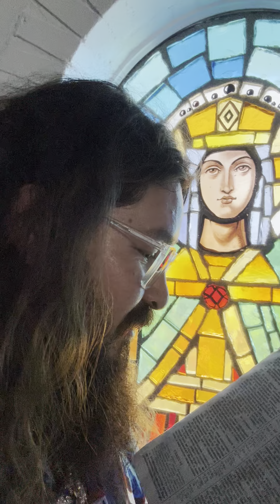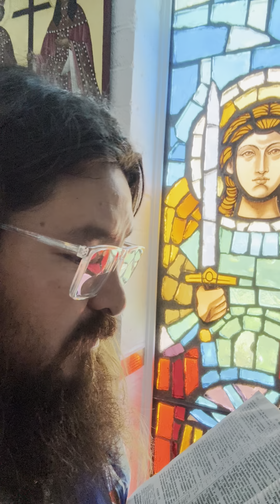Священное Евангелие от Марка 1-10 глава .